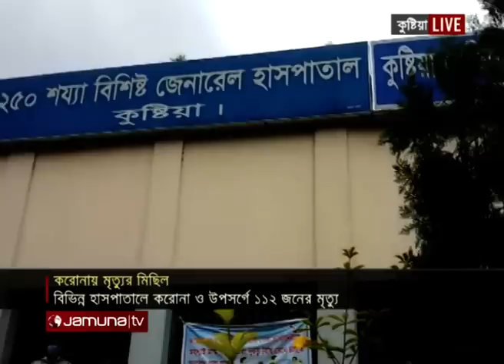যমুনা নিউজ | Jamuna News | 10 am | 08 July 2021